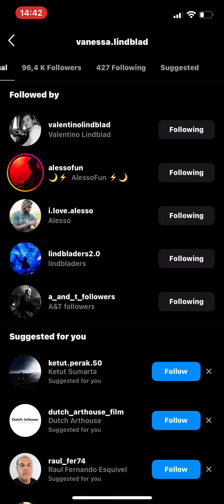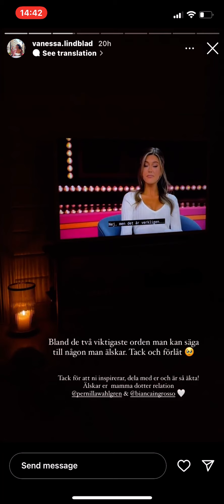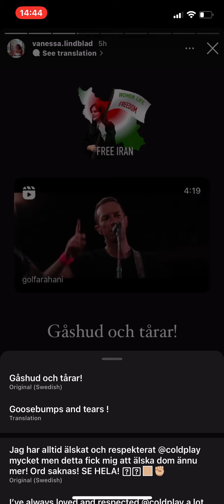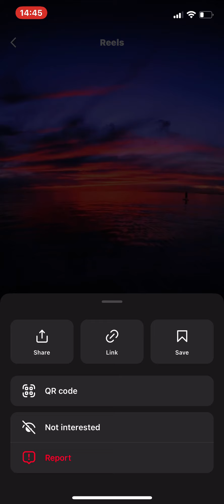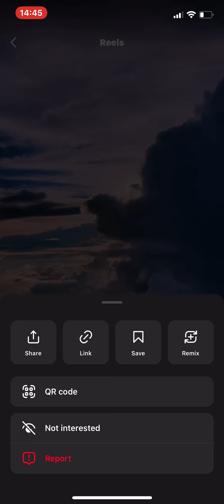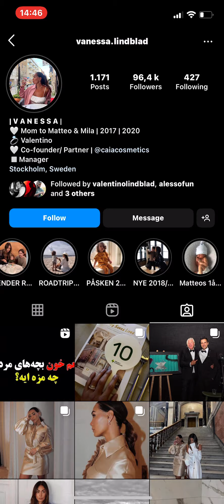30 October 2022